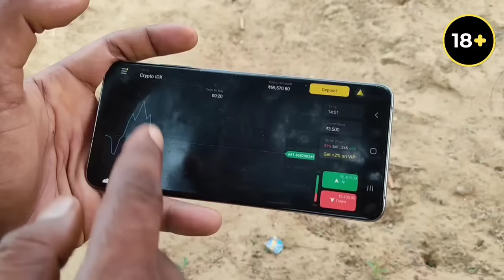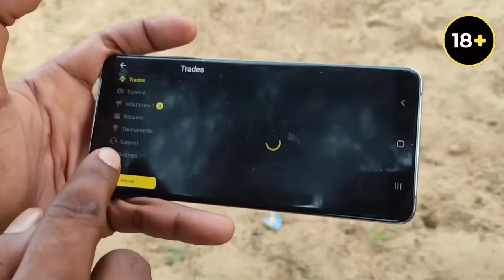Bashkaaro funny video ashishupadhyay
Follow us-